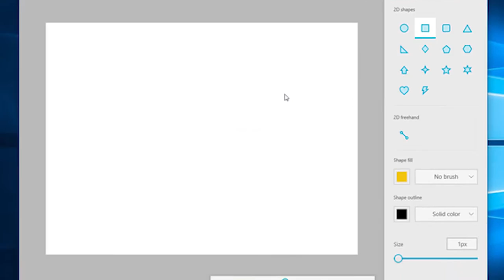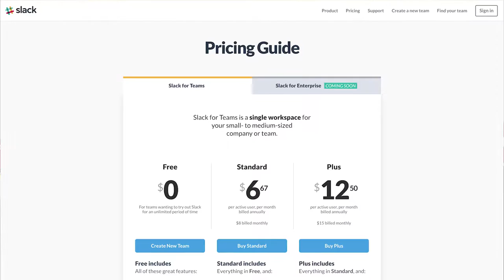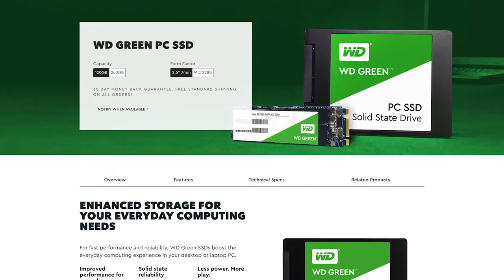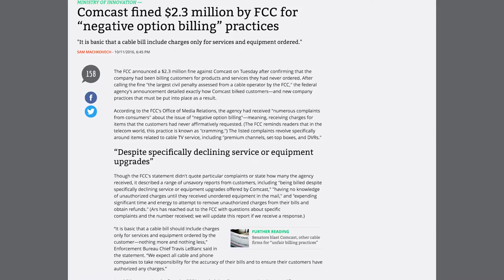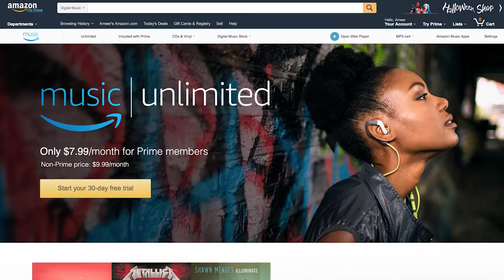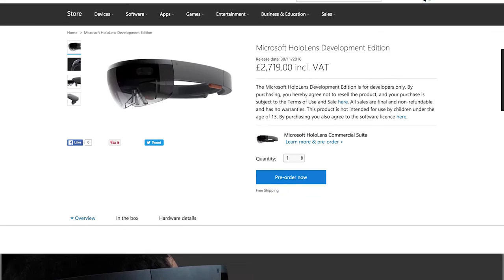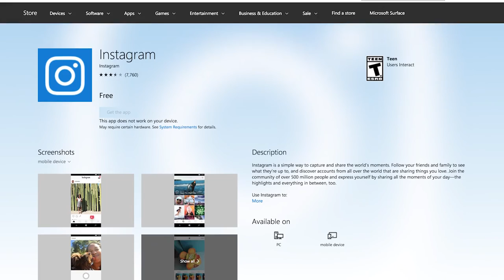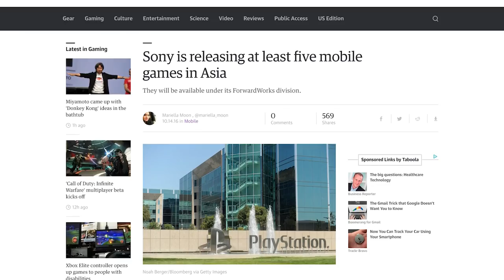Samsung's Note 7 Dies While HP Products Are Born - TechWeekly #9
In this week’s episode I talk about the death of the Note 7 after all its issues, talk about the new WD hardware, Instagram’s new app, the availability of the Hololens and new hardware by HP.

--- Included news ---
Saturday:
 - Kodak teased new phone
 - Google chrome 55 to drop memory usage by around half
 - Paint getting a redesign

Sunday:
 - Germany calling for a ban on combustion cars by 2030
 - Tesla unveiling product on Oct 17th
 - Three more Note 7 set fire Samsung finally stops sales

Monday:
 - Apple Watch banned from UK cabinet meetings over Russian hacking fears
 - Facebook launched Slack rival
 - CyanogenOS to break up and licence some of it’s features as mods

Tuesday:
 - Sprint to give 1 million internet devices to students
 - WD shows off new hard drives
 - Comcast fined $2.3 million by the FCC
 - Samsung sending out fire proof return boxes for Note 7
 - Self-driving car has it’s first public test in Milton Keys, UK
 - Google buys FameBit
 - Global PC market in decline

Wednesday:
 - HP announces new notebook, monitor and desktop computer
 - Amazon Music Unlimited launched
 - Samsung has no idea why Note 7 keeps catching on fire
 - Hololens preorders go live in Europe

Thursday:
 - Steam shows Vive Controller prototypes
 - Samsung offering $100 credit for Note 7
 - You’ll soon be able to stream to periscope from almost anything
 - Apple may use changeable E Ink keyboard in the future

Friday:
- madebygoogle smartwatches may come early next year
 - Instagram app comes to Windows (kind of)
 - Apple Watch Nike+ coming Oct 28
 - Apple removing security tethers from iPhones
 - Sony making mobile games

Envy 27 Monitor: *Not Available*
Envy 27 All In One: *Not Available*

Sources:
Know Your Mobile
Android Police
Slash Gear
Tech Crunch
Apple Insider
BDTechNews
Extreme Tech
Samsung
apteligent
Giphy
telegraph
Vidcon
Workplace
Slack
Cyanogen
CyandogenMod
Sprint
Technobuffalo
WD
Meme generator
Ars Technika
Engadget
University of Oxford YouTube Channel
HP
Microsoft
@mxweas twitter
Sonder Keyboard
Nike